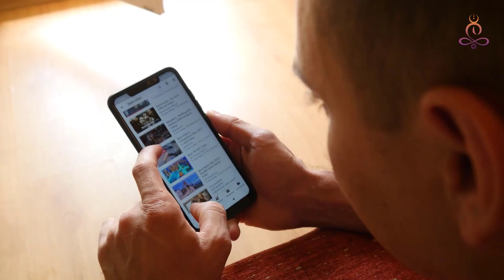Aprende a cambiar tu vida EN POSITIVO a través del emprendimiento con Miguel Aguado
¿Quieres hacer cambios positivos en tu vida a partir de ahora? 🌟

En la actualidad uno de los 🌙🗯️ sueños que parece “imposible” de alcanzar es poder manejar el tiempo a nuestro gusto y no gastar toda una vida bajo horarios exhaustivos dentro de una oficina, limitando así, el poder disfrutar de tiempo de calidad con familia, amigos y seres queridos, parece que solo algunos pudiesen tener una vida de ☮️ Paz, y tranquilidad, si eres de los que aspira a algo más allá que un salario mínimo porque sabes que no es suficiente para el estilo de vida que deseas, eso está muy bien, pero ¿sabes cómo puedes lograrlo? Si esto resuena contigo, sigue leyendo que este mensaje es para ti… 🫵🏻

A través de una GRAN 🧠mentalidad emprendedora y conociendo los 3 pilares fundamentales de la vida del emprendedor, seguramente harás de tu mente una máquina de ideas que te ayude a generar diferentes fuentes de ingreso y así conseguir todas esas cosas que hoy parecen imposible.

En este episodio Alfredo De Vanna anfitrión de tu podcast Progresando Ando conversó con Miguel Aguado quién tiene 30 años de experiencia en la vida del emprendimiento y ha conseguido su libertad financiera de esta manera, jamás ha trabajado para nadie y disfruta de una vida que le hace feliz, te invitamos a que aprendas junto a él, cómo lograr este sueño que hasta ahora era “imposible”.

➡️ Puedes seguir a nuestro invitado en instagram para que obtengas mucho contenido de valor de su parte

Minuto a Minuto:

Minuto: 08:54 – Las personas que cumplen logros en sus vidas no son diferentes a cualquier otra.
Minuto: 21:44 – ¿Por qué es tan importante emprender en el mundo digital?
Minuto: 28:24 – Los 3 combustibles que impulsan a una persona a emprender.
Minuto 16:10 – No te preocupes sin en este momento no tienes ningún talento…
Minuto: 33:04 – Ve los obstáculos como circunstancias de tu camino necesarias para llegar al éxito.
Minuto: 35:09 – Para poder emprender requieres de disciplina y motivación constante.
Minuto: 37:50 – “La comodidad es la olla donde se cocina la mediocridad”
Minuto: 40:40 – Los únicos capitanes que tienen el control de sus barcos somos nosotros mismos…
Minuto: 48:34 – Una definición de Propósito muy valiosa.
Minuto: 49:38 – ¿Cómo ayudar a tus hijos a que consigan su propósito?

⚠️De este episodio obtendrás: Una Guía con Los 3 Combustibles que te impulsarán a Emprender:
¿Estás considerando emprender por necesidad, por conseguir algo o por un propósito mayor? Con este recurso, descubre tu motivo único y personal que te dará la fuerza necesaria para recorrer el camino.